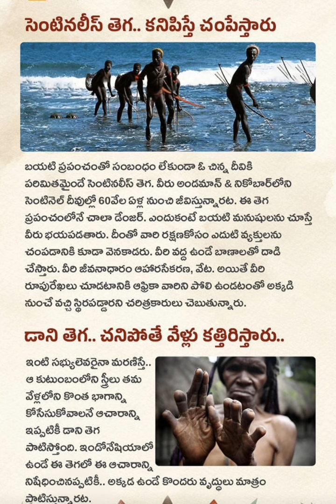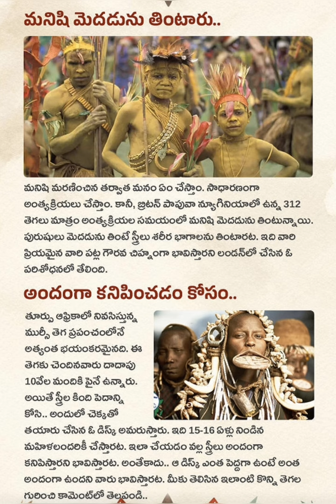ఈ తెగలు యమ డేంజర్